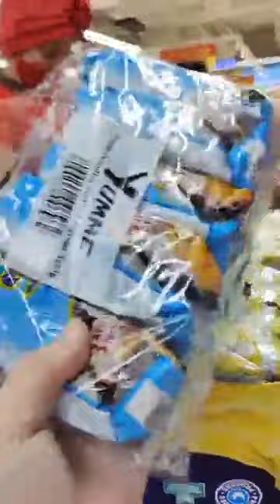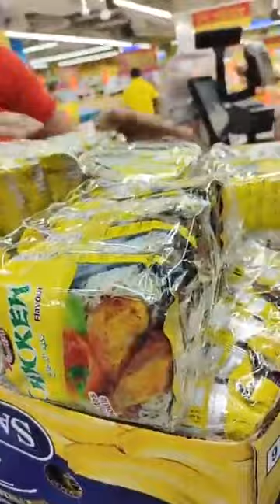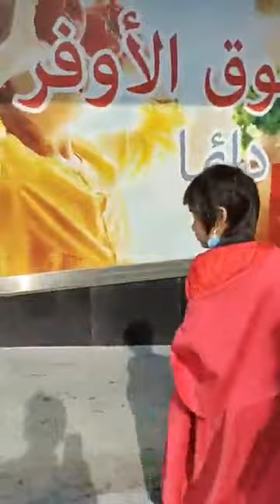PREPARING FOR CHRISTMAS GIVEAWAYS DEC 25